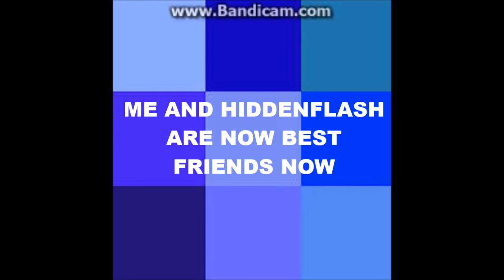Battle Dome w/xXGODSNIPESXx, Lighningwo1f and DynamiteDoesMC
Me and Matt team up against Chris and Percy! Who will win?!
server: thenexusmc.net